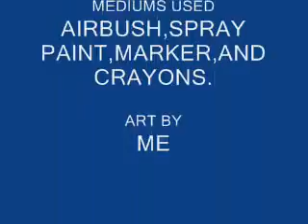airbush art by danny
This is my first set of art work mostly by airbrushing.